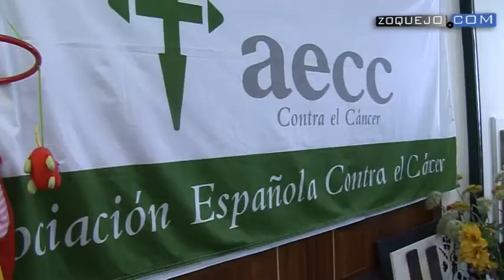El cineasta David Pinillos inaugura el 'Rastrillo de la Esperanza' de la AECC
El cineasta segoviano, David Pinillos, ha inaugurado este jueves el VIII Rastrillo de la Asociación Española Contra el Cáncer (AECC). Un rastrillo que la presidenta de la Junta Provincial de Segovia, Concepción Díez, ha calificado "de la esperanza", ya que todo lo que se recaude se quiere dedicar a investigación contra el cáncer.